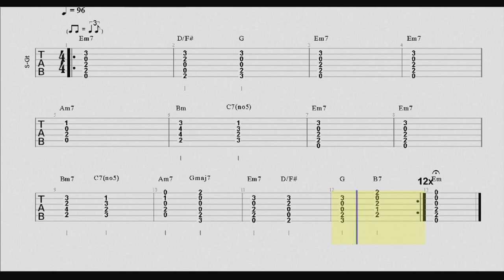Bluesy ballad 3 - Backing Track in E minor - 432hz version